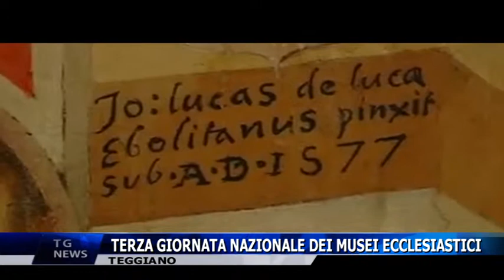TEGGIANO TERZA GIORNATA NAZIONALE DEI MUSEI ECCLESIASTICI